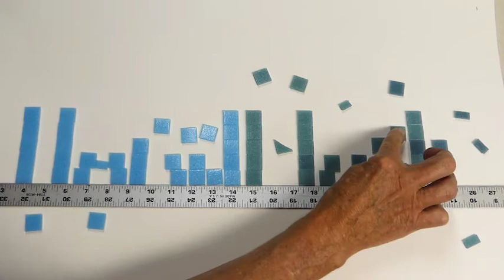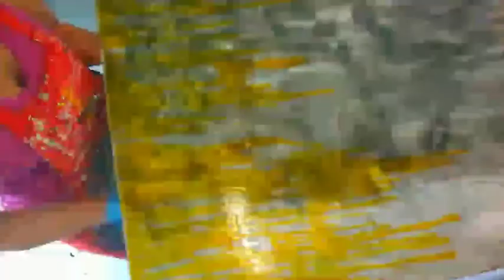HandMade by Artisans - metal painter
This episode features an artist who paints on large sheets of metal with alcohol ink.